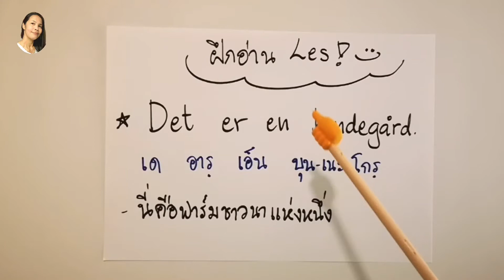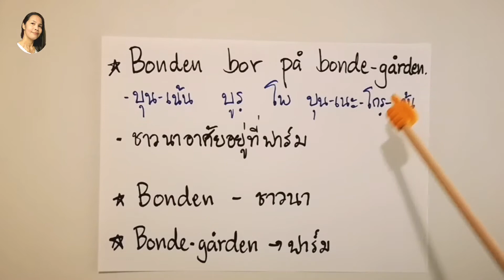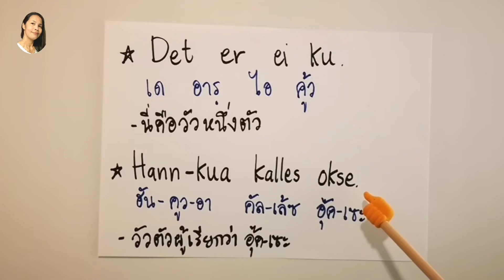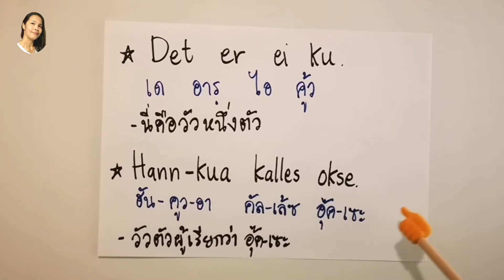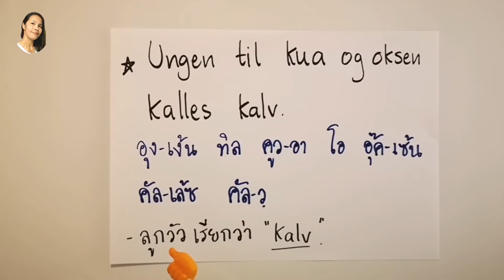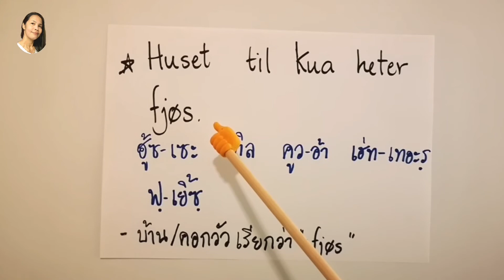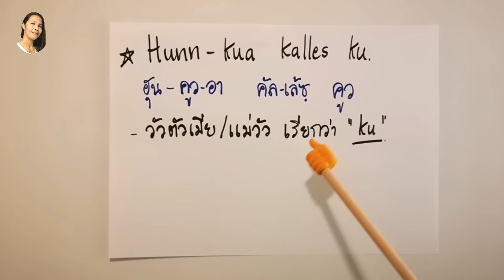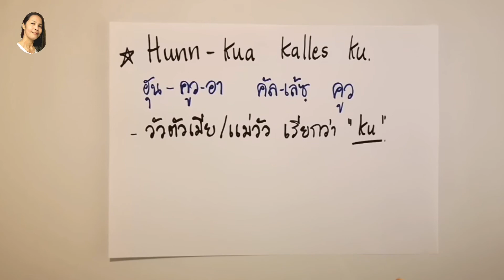Ep940 ฝึก​อ่าน​ภาษา​นอร์เวย์​ วัว Kua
ฝึกอ่าน​ ภาษา​นอร์เวย์​ ประ​จ​ำ​สัปดาห์​47  Kua วัว

📣สนใจหนังสือภาษานอร์เวย์พื้นฐาน
     เข้าไปดูได้ที่ @krurattanaporn
☑️หนังสือ​ภาษา​นอร์เวย์​พื้นฐาน​อีบุ๊​ค​
     พร้อมสแกนฟังเสียง
☑️หนังสือคำ​ศัพท์​ภาษา​นอร์เวย์​
     200 คำกริยา​ใช้​บ่อย​

ในส่วนนี้ เราจะมาฝึกใช้คำศัพท์ภาษานอร์เวย์ไปด้วยกันนะคะ
คำศัพท์เหล่านี้ จะเป็นรายสัปดาห์ อาจจะมีบางคำ บางสัปดาห์ ที่คล้ายกันบ้าง
แต่นี่คือ แหล่งความรู้ที่ครูได้ใช้ในการเรียนการสอนจริง
จากโรงเรียนที่นอร์เวย์จริง และมีน้องๆที่ต้องเรียนสิ่งเหล่านี้จริงๆ

สำหรับเพื่อนๆที่เพิ่งเรียนภาษานอร์เวย์หรือ รู้สึกว่าเยอะเกินไป
ขอให้แบ่งศึกษาคำศัพท์เป็นวันๆไป เช่น วันละสามคำ หรือตามความสามารถค่ะ
อย่าลืมนะคะ..ว่า คำศัพท์ประจำสัปดาห์ แปลว่าเรามีเวลาในการฝึก 7 วันค่ะ

หากดูแล้วมีข้อสงสัยหรืออยากแชร์ประสบการณ์
อย่าลืม!! เขียนไว้ใต้คลิปได้เลยค่ะ

เพื่อนๆสามารถติดตามครูได้ทางช่องนี้ด้วยค่ะ :
Fanpage :  ครูรัตนาภรณ์ สอนภาษานอร์เวย์
                   หรือ @krurattanaporn
YouTube :  @Kru Rattanaporn สอนภาษานอร์เวย์